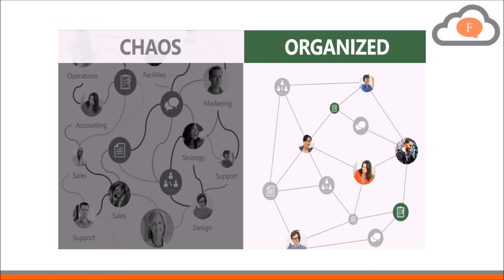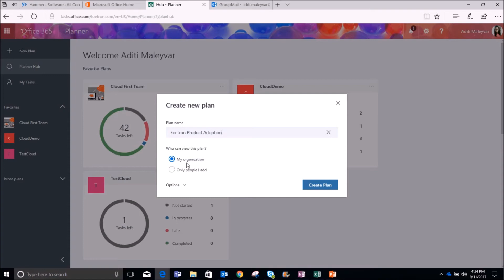What is a Public Plan in Microsoft Planner?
Want to work collaboratively with different teams on a task in a plan in Microsoft Planner? With Microsoft Planner , you can create public plans and then collaborate easily with other teams easily. Watch this video to know what is a public plan in Microsoft Planner.

At Foetron, we are focused on helping the SMBs to achieve more with Technology. Our mission is to be a Cloud & Mobile Center for Excellence. Your organization can also opt for our Learning and Adoption series.